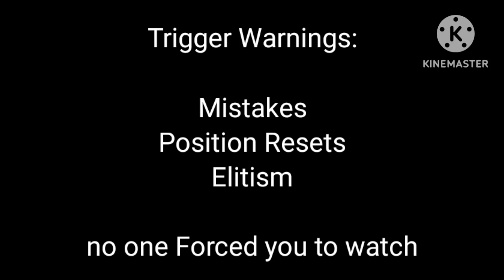Political Disputes || My Asexual Cat || Episode 3 Season 5 || Reboot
just Cora being tired of People Fighting
and Zuko being Tired if Elitism